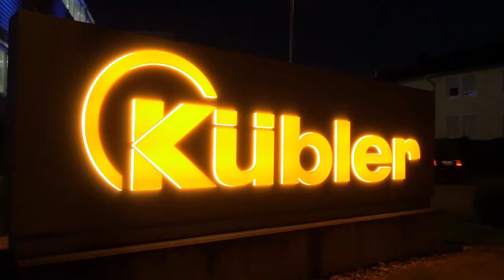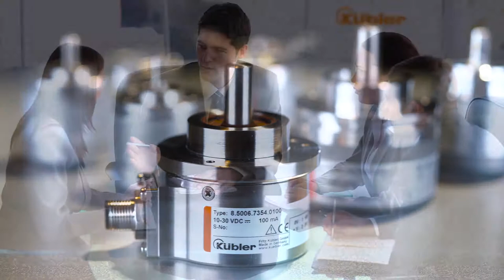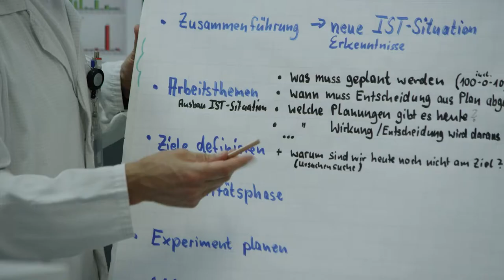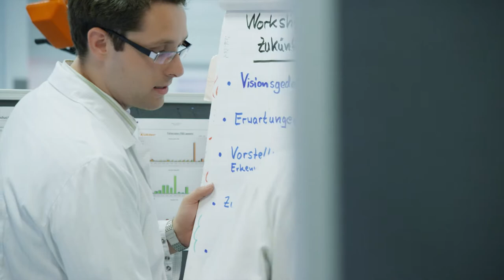Kuebler corporate video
We inspire our customers with unique value propositions for our products, solutions and services. In doing so, we are leading worldwide in our core industries/segments and offer unparalleled technological advancements.  We support our clients’ progress through worldwide, customized personal cooperation offered on 5 continents. By providing fast, simple and highly advanced solutions we achieve superior benefits for our customers.